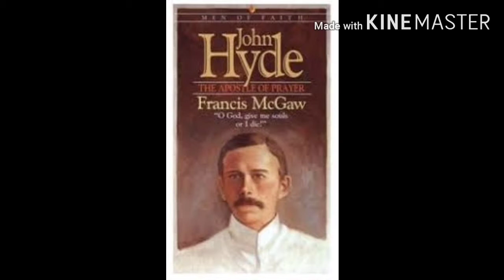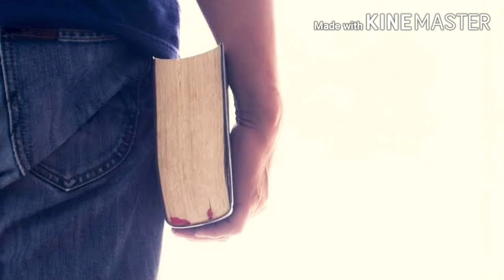இன்றைய மிஷனெரி-John Hyde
Pr.L.Reethan.Missionary john hyde came to India Punjab for doing Gods ministry in 1904 by ship,